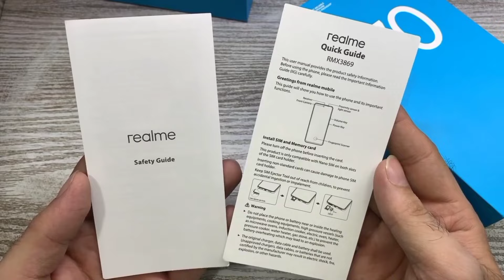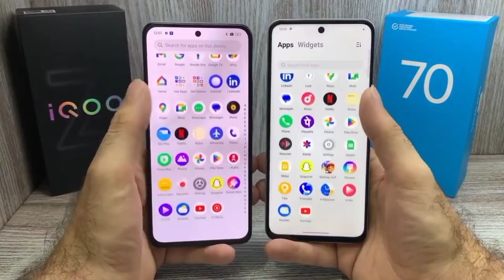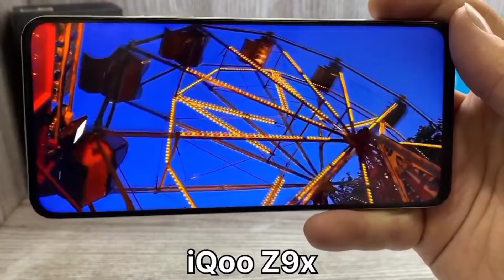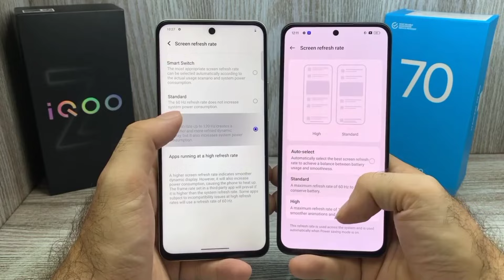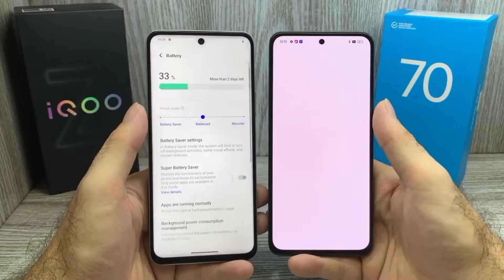Realme Narzo 70 vs iQoo Z9x - Best konsa ? | Gaming Processor 🎮 | Best Display 🔥| Big Battery